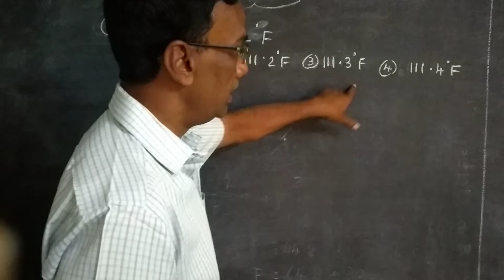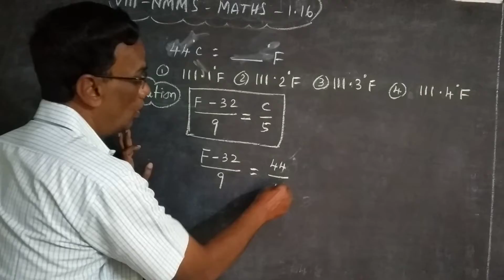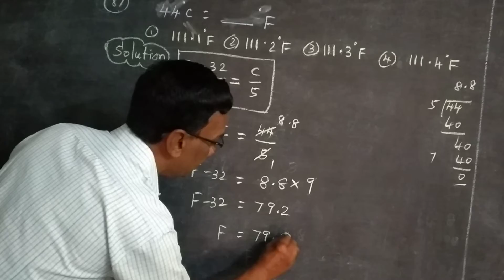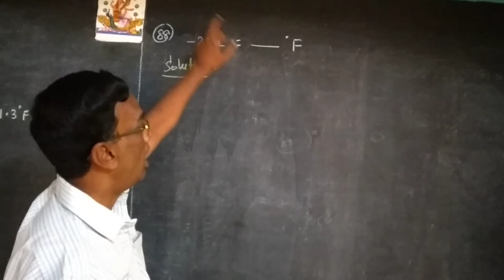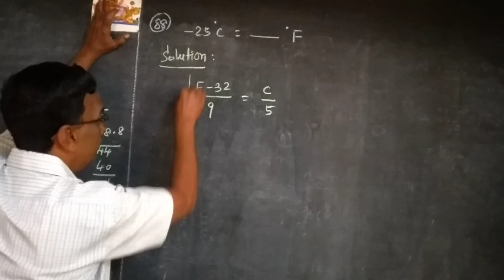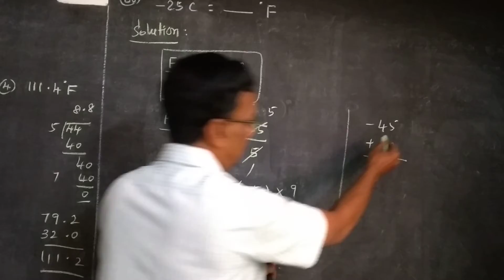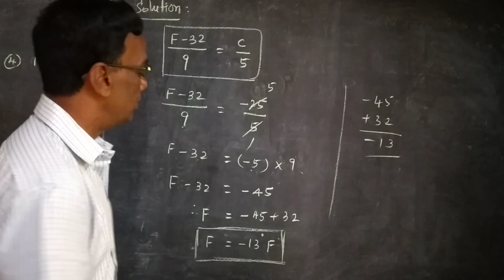VIII NMMS MATHS 1.16